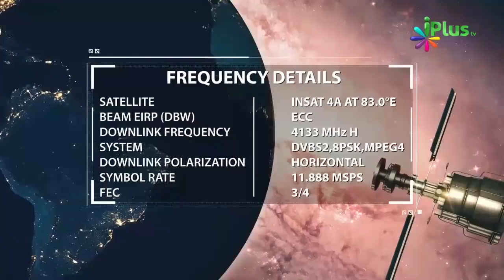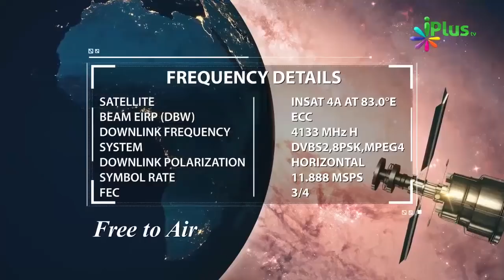Humari Zindagi Kya Hai - What Is Our Life - Real Fact By Zaid Patel